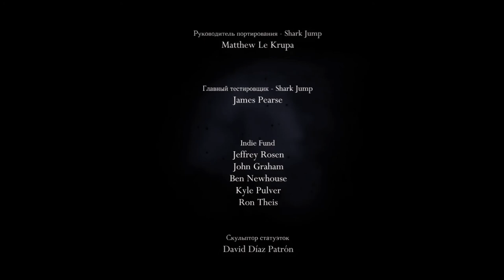Hollow knight - Полное прохождение без фонаря (Стальная Душа) v1.5.75 (PC) 2021. (бЕз КоМмЕнТоВ =)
Hollow Knight v1.5.75 - Быстрое прохождение на 20% в режиме (Стальная Душа), концовка ПОЛЫЙ РЫЦАРЬ.
Достижение: Стальная Душа.
Достижение: Молниеносное прохождение.
Достижение: Крайне быстрое прохождение.